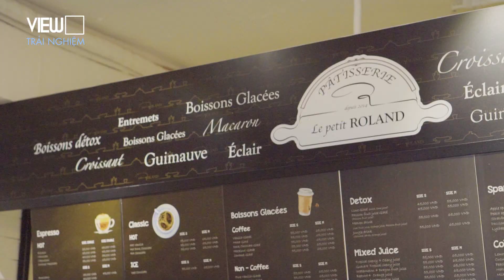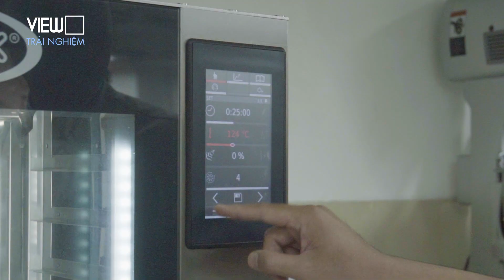Làm bánh Macaron? - Khám phá hương vị bánh ngọt Pháp ngay tại Sài Gòn | View Trải Nghiệm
LE PETIT ROLAND - là tiệm bánh Pháp & Café quyến rũ thu nhỏ giữa lòng Sài Thành với những món bánh ngọt chocolate và món tráng miệng chuẩn Pháp. Cùng theo chân View để tìm hiểu về các loại bánh ngọt Pháp và  học quy trình làm bánh Macaron nha.